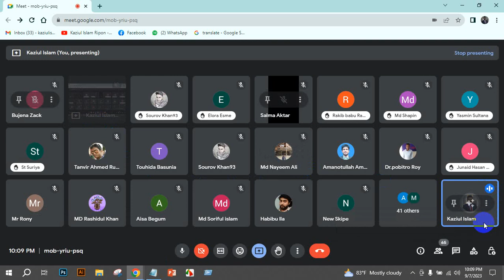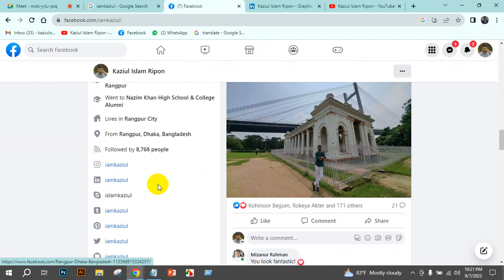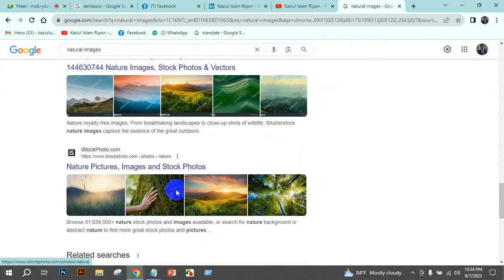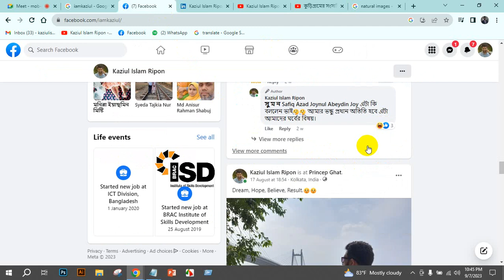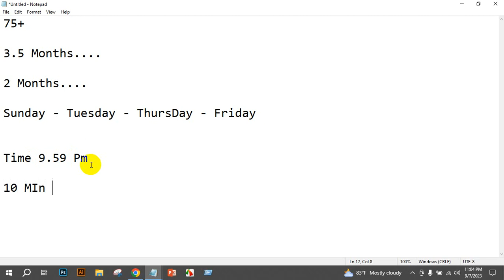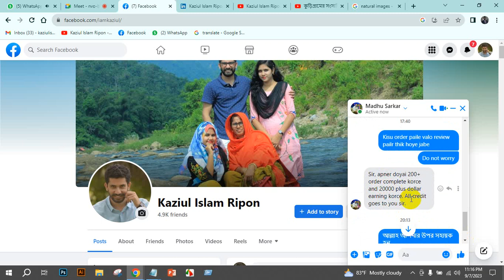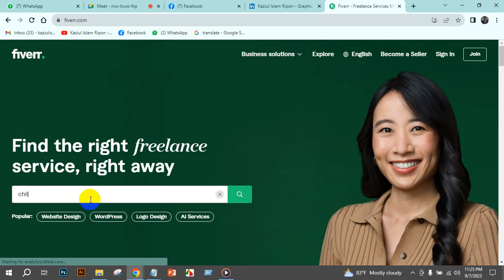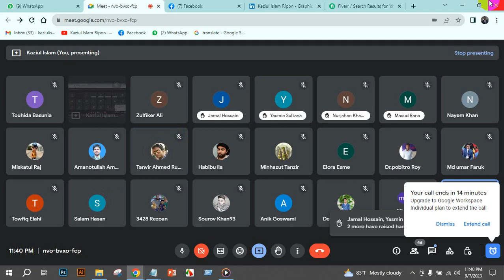ফ্রিল্যান্সিং করে লক্ষ লক্ষ টাকা ইনকাম করতে চাইলে এই ক্লাসটা আপনার জন্য।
নতুন ব্যাচে ভর্তি হতে সরাসরি কল করুন।
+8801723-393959